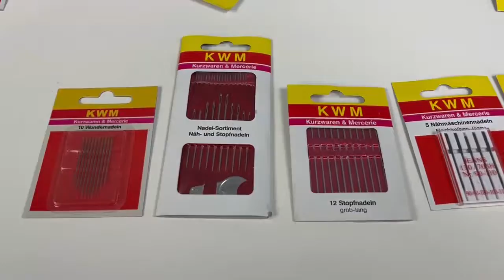Лот 06-6879, Набори голок мікс KWM, вага 1 кг (100 шт) Ціна 1 200 грн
.Набори голок мікс KWM